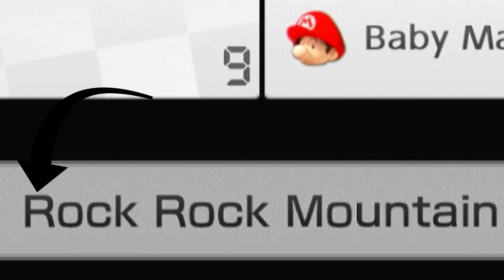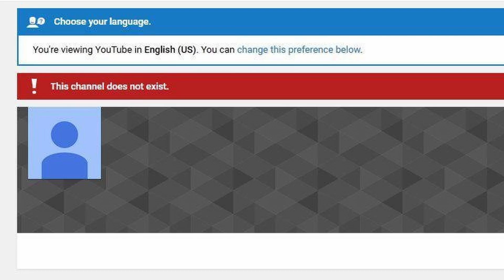THE BEST WAVE YET? | Mario Kart 8 Deluxe: WAVE 3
Today me and my friend play through the new wave of Mario Kart 8 Deluxe DLC, which gives us 2 new cups to check out!